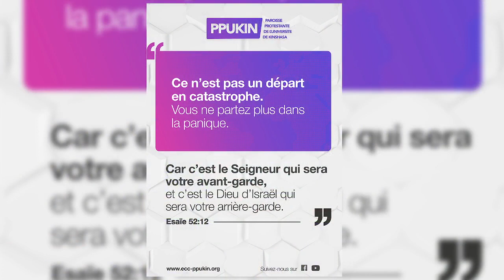CES EGYPTIENS QUE VOUS VOYEZ AUJOURD'HUI, VOUS NE LES VERREZ PLUS JAMAIS, Pasteur Ambroise BOKETE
Quatrième jour de la semaine de prières
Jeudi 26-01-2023